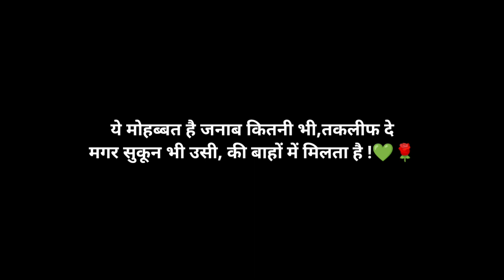Shayari Status l Best shayari in Hindi l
Shayari status viral videos

Urdu shayari
Hindi shayari
Gulzar shayari
daily quota
best shayari
WhatsApp status
status video
viral videos
heartbroken shayari
emotional shayari
sad shayari